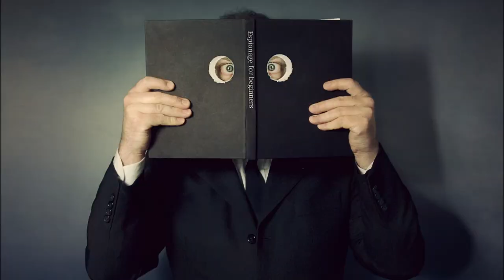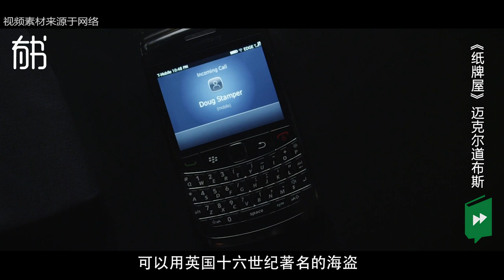5分钟看Netflix最昂贵的高分美剧《纸牌屋》原著，更高段位“厚黑学”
《纸牌屋》一书为中国读者熟悉，是通过奈飞出品的同名美剧。而这个故事的原著，则是出自迈克尔•道布斯之手，迈克尔•道布斯1948年出生于英国赫特福德郡，毕业于牛津大学，他不仅是一名畅销书作者，同时也是一名出色的英国政治家。可以说是一位名利双收的政客。 那么接下来，有书君就和大家一起来看书中的故事。